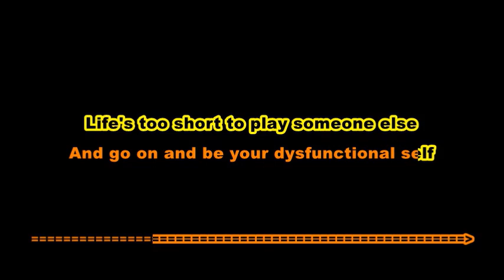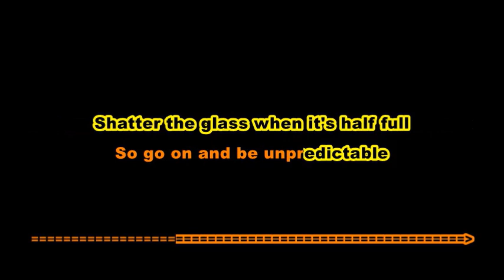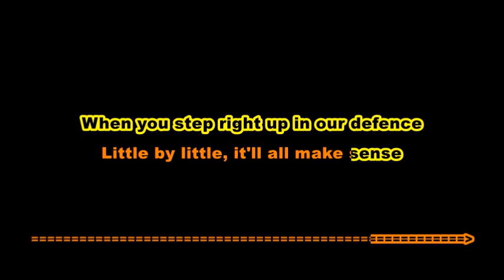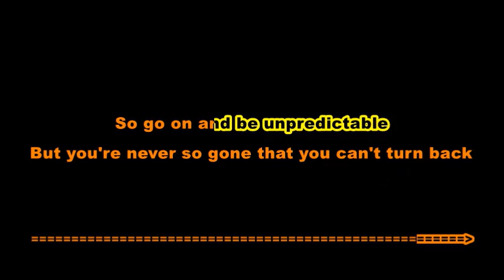Shinedown - Dysfunctional You - Karaoke